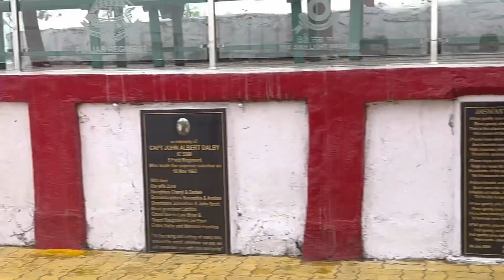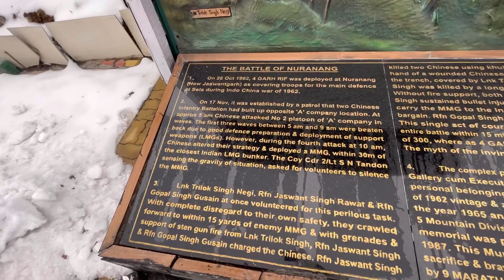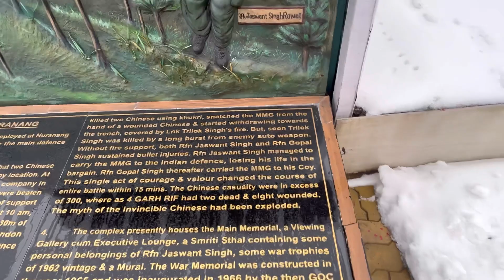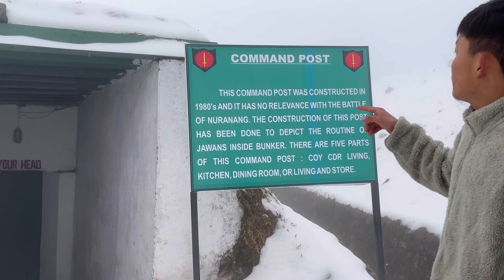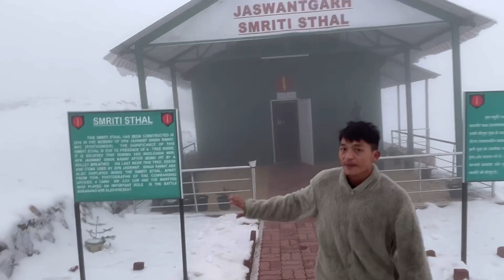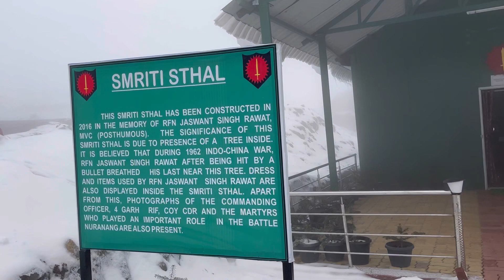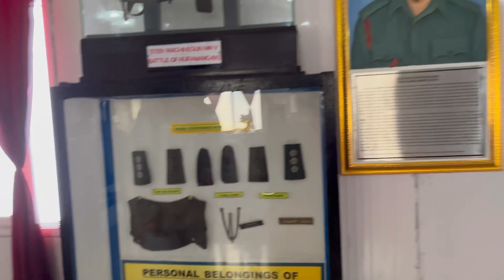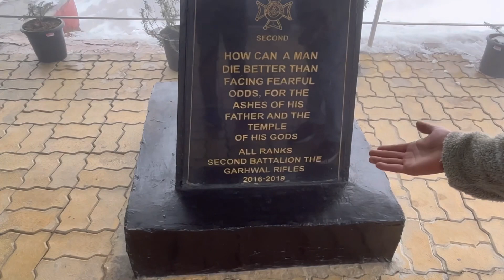1962 WAR MEMORIAL || HATS OFF TO Jaswant Singh Rawat || INDIA 🇮🇳 FIGHT AGAINST CHINA 🇨🇳